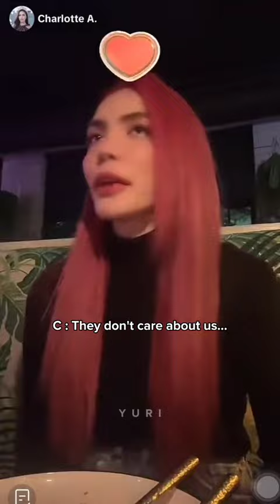englot being real